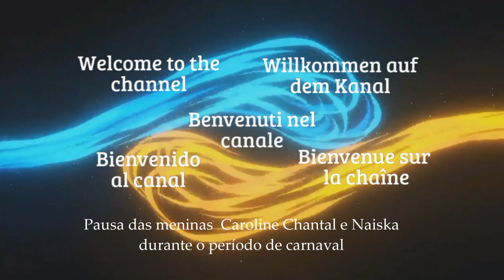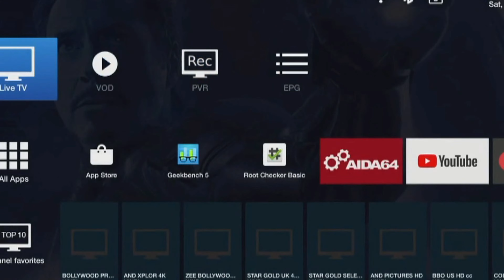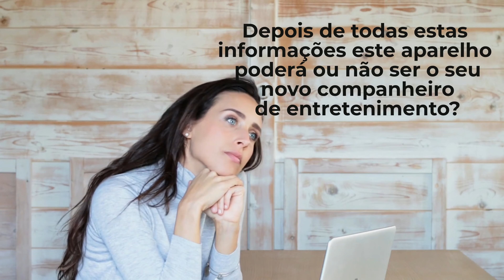Cansado da mesma programação de sempre na sua TV ?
Cansado da mesma programação de sempre na sua TV? Deseja ter acesso a um mundo infinito de filmes, séries, programas de TV e jogos, tudo na palma da sua mão?
Então você precisa conhecer o Vidstick Max, o seu novo companheiro de entretenimento!
Neste vídeo, vamos te mostrar tudo o que você precisa saber sobre este incrível streaming stick 4K HDR. Descubra como o Vidstick Max pode transformar sua TV em um portal mágico para o melhor do entretenimento!

Prepare-se para ser transportado para um universo de possibilidades infinitas com o Vidstick Max!
E mais novidades sobre a inteligência artificial,  informações e os lançamentos de  equipamentos digitais, é aqui no AntNasCar Channel o seu novo canal.
Então você  que esta chegando agora, aqui é seu lugar!!

Antony/Nayska/Caroline/Chantall